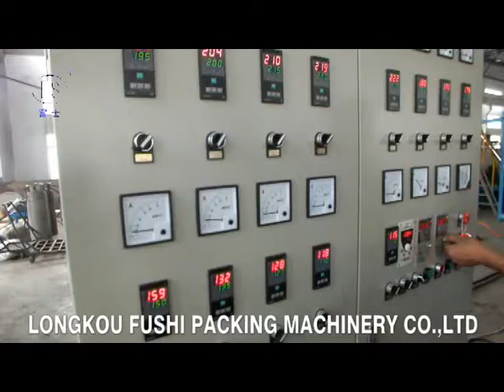PS Foam Sheet Extrusion Line